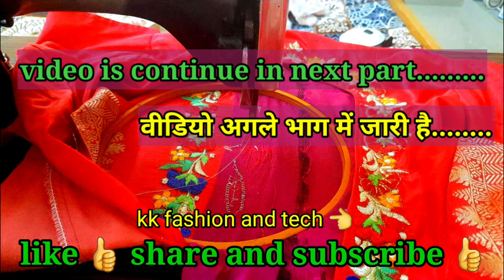Dimag gumadene wali Embroidery part 1 | @KKFashionAndTech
Dimag gumadene wali Embroidery | @K K_Fashion_And_Tech .

hi
I am khushali Ketan solanki. well Come to My YouTube channel KK FASHION AND TECH |

About this video :

Friends Aaj main aapko dimag ko guma dene wali Embroidery related bat batane wali hu to aap mere is video ko dekhe or sikhe , I hope aap ko Pasand aayega |

Queries solved :

1. How to perfact in embroidery
2. How you fill out curve shape
3. How to increase speed in machine
embroidery

about machine learning videos -

Blouse Embroidery Work Tutorials -

Machine embroidery work Tutorials -

hand embroidery work Tutorials -

silai / stitching Tutorials -

our other YouTube channel :

krishnavis Activities

zig zag_machine_embroidery, pico_machine_ki_embroidery_setting, zig zag_machine_embroidery_setting, zig zag_machine_embroidery_in_telugu, my_all_in_one_sewing_machine_fall

thanks 😊

kk fashion and tech
Paridhan Boutique